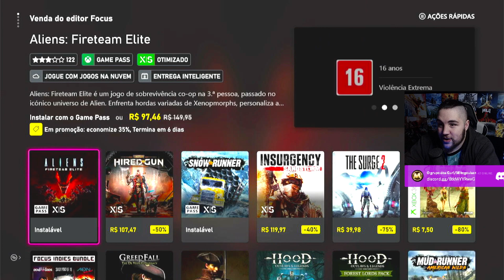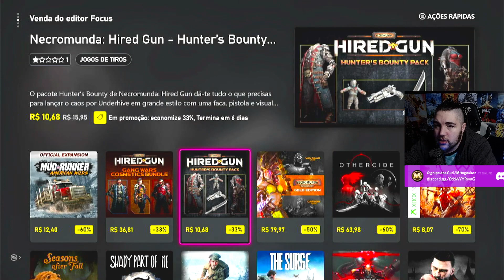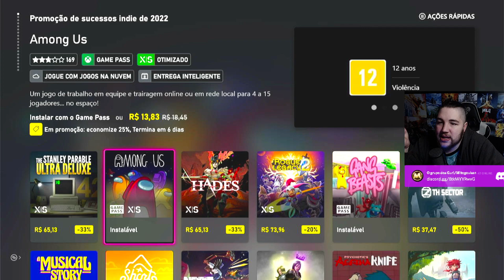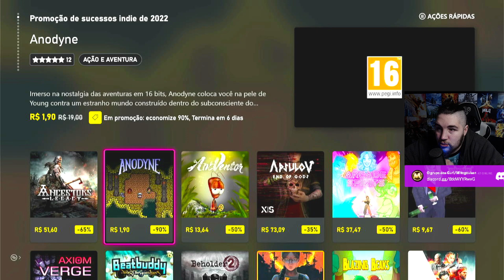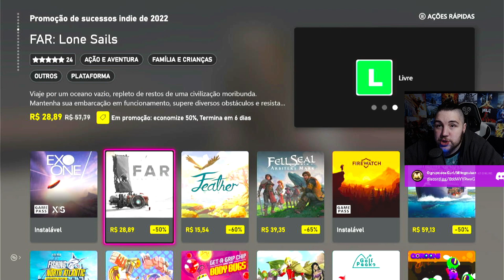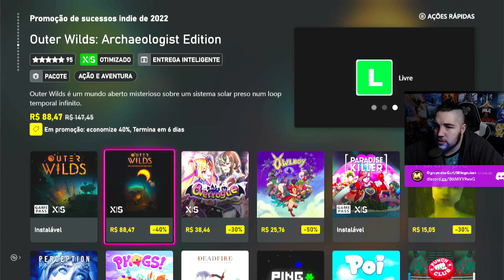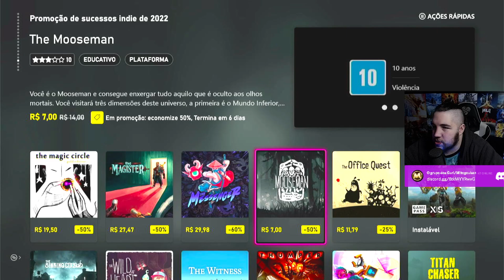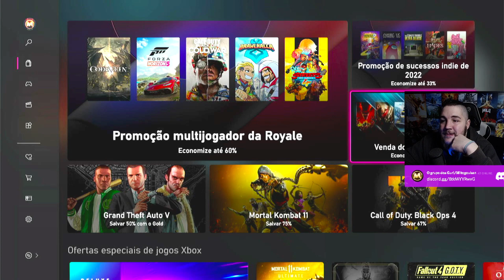CONFERINDO A NOVA PROMOÇÃO DA XBOX STORE "JOGOS DE SUCESSO" BASTANTE JOGO !!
Conferindo as novas promoções da Xbox Live da produtora Focus Home interactive e Indies de Sucesso 2022

GRUPO DE PLAYSTATION NO WHATS (ao entrar leia as regras pra evitar ser banido)

GRUPO DE XBOX NO WHATS (ao entrar leia as regras pra evitar ser banido)

conferindo promoção xbox live
xbox store nova promoção
promoção de bundles xbox store
conferindo ao vivo a nova promoção do xbox store
comprando jogos com microsoft rewards
microsoft rewards comprar jogos
mitogouken conferindo as promoções do xbox